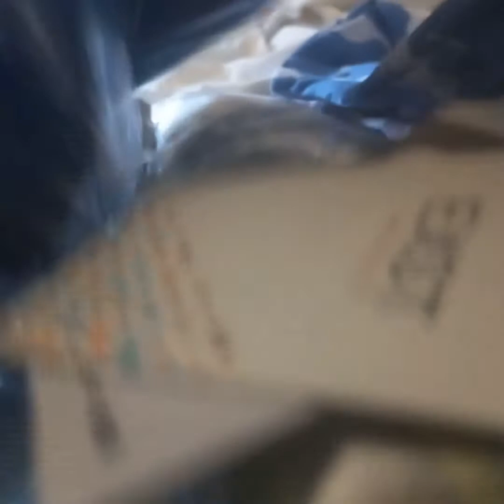MY FIVE YEAR DAUGHTER MADE HER BREAKFAST 🍳 | WEEKEND VLOG | YUMMY BANANA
In this video I shared my weekend routine. My five year daughter made her breakfast for the very first time and My kids cleaned the house. and we enjoy biryani at milad.